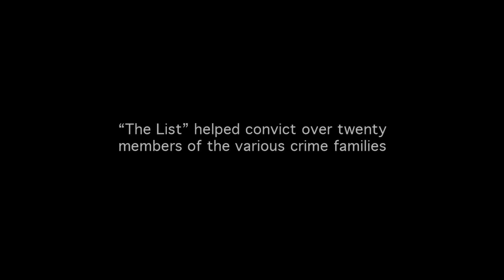Stephen Endelman - Christmas Day (Rob The Mob Music Video) HD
While robbing a mob-owned hangout, two lovers (Michael Pitt, Nina Arianda) stumble upon a secret that could help the FBI dismantle New York's crime syndicate.